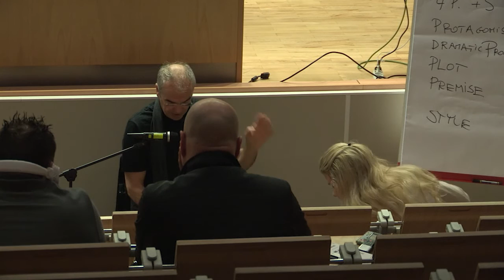Sławomir Idziak "Dramaturgia Projektów Previs. Mapa drogowa przyszłego filmu" na Film Spring Open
Plenery Film Spring Open odbyły się w Krakowie w dniach od 26 maja do 5 czerwca 2013. Ich celem jest realizacja koniecznego w dobie dynamicznych zmian i postępu technologicznego cyklicznego programu dokształcania oraz doskonalenia nabytych umiejętności dla profesjonalistów oraz utalentowanych twórców w branży audiowizualnej.

Twórcą Film Spring Open jest Sławomir Idziak, nominowany do Oskara autor zdjęć do takich filmów jak Podwójne życie Weroniki, Niebieski, Helikopter w ogniu, czy Harry Potter i Zakon Feniksa, posiadający ponad 45-letnie doświadczenie zarówno w zawodzie filmowca jak i wykładowcy w wielu szkołach europejskich. 8 lat temu stworzył miejsce, gdzie nie tylko dyskutuje się o przyszłości branży audiowizualnej, ale także praktycznie realizuje projekty w nowych technologiach w oparciu o praktyczne testy najnowszego sprzętu i oprogramowania, warsztaty oraz wykłady wybitnych profesjonalistów.

Co roku w Plenerach uczestniczy około 200 młodych filmowców głównie z Polski a w tym roku także z Francji, Niemiec, Finlandii, Wielkiej Brytanii, Portugalii, a także z Kairu. Zaprasza się nie tylko filmowców i aktorów ale także muzyków, game developerów, programistów, grupy RPG/LARP oraz informatyków proponując im warsztaty, których celem jest przyszłość branży audiowizualnej. Wierząc, że tak szeroko rozumiana interdyscyplinarność jest warunkiem zbudowania nowego formatu interakcyjnego i atrakcyjnego dla widza przyszłego widowiska filmowego.

Na Plenerach uczestnicy realizują wspólnie filmy, przyjeżdżają ze swoimi projektami, gotowymi scenariuszami a następnie pod okiem wybitnych profesjonalistów praktycznie je realizują. W tym roku rozpoczną zdjęcia do prewizualizacji filmów fabularnych (brudno-filmów), ale także krótkich form zarówno dokumentalnych jak i teledysków (Grupa Orange wybrana w konkursie „Nakręć film z Orange" we współpracy z Sony Music Polska). Zaplanowano także projekty dla aktorów (Cells in Love), projeky interaktywne (Game Jam czy współpraca grup LARP, filmowców i programistów). Jak co roku  do dyspozycji uczestników był sprzęt największych producentów oraz wiodących firm między innymi ARRI, Barco, Canon, CinePost, HP, Luks Film, Panasonic, SAD (Apple), Sony, Zodiak.

Na Plenerach Film Spring Open wykładali między innymi: Zbigniew Rybczyński, Dorota Kędzierzawska, Arthur Reinhart, Bogdan Dziworski, Sławomir Fabicki, Krzysztof Krauze, Joanna Kos-Krauze, Krzysztof Ptak, Bodo Kox, Tomasz Wasilewski, Anna Maliszewska.

Warsztaty prowadzili przedstawiciele największych niemieckich firm tj. ARRI (Jan Heugel, Matthias Klein), firmy postprodukcyjnej CinePost, a praktyczne testy kamer do filmu fabularnego prowadził australijski operator Adriana Cranage. Dodatkowe warsztaty w programie: Bogdan Dziworski, Jacek Szymczak (dokument), Rafał Hanzl, Piotr Szczepanowicz (cyfrowa postprodukcja), Andrzej Waluk (stereografia), Łukasz Baka (filmowanie w trudnych warunkach).

Wśród gości zagranicznych między innymi producentka Mia Bays, zdobywca Oscara i dwukrotnie nominowana do nagrody BAFTA, oraz niekwestionowany mistrz efektów specjalnych na skalę światową, Neil Corbould, zdobywca Oskara za efekty specjalne do filmu Gladiator (w tym roku po raz trzeci nominowany do tej nagrody) oraz wielokrotnie nominowany do nagrody BAFTA.

Plenery Film Spring Open to nie tylko wykłady, panele dyskusyjne, warsztaty ale również projekcje filmów uczestników i zaproszonych gości. Wszystko odbywa się we wspaniałej atmosferze, czego dowodem jest coroczna stała obecność około połowy wybranych uczestników. Na Plenerach Film Spring Open powstają grupy twórcze, które później współpracują przy profesjonalnych projektach i korzystają także z portalu Ambicją Film Spring Open jest zbudowanie społeczności, która nie tylko wzajemnie się wspiera, ale już dzisiaj myśli o przyszłych modelach realizacji projektów audiowizualnych.

Plenery Film Spring Open 2013 odbyły się w Krakowie w dniach 26 maja do 5 czerwca. Dofinansowano ze środków Ministra Kultury i Dziedzictwa Narodowego, Polskiego Instytutu Sztuki Filmowej. Współorganizator: Media Desk Polska. Główny Partner: Małopolska oraz we współpracy z Krakow Film Commission).